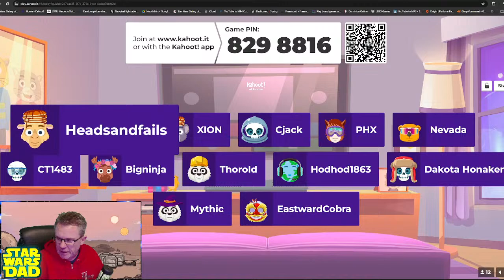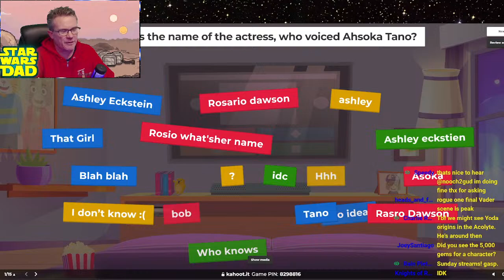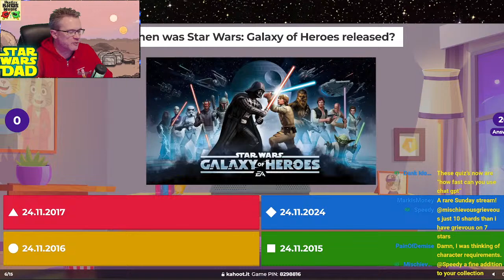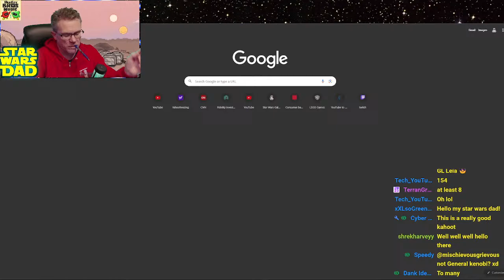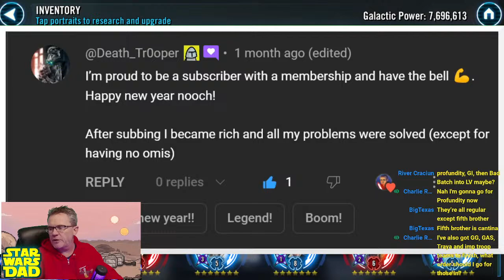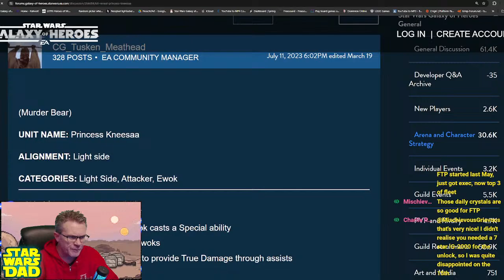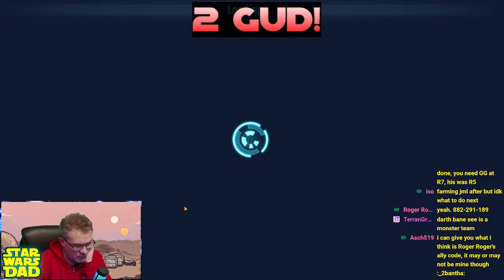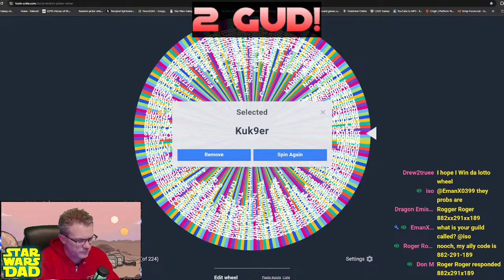SWGOH Live! Roster Reviews with your Star Wars Dad!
***WATCH HERE FOR HOW ROSTER REVIEWS WORK ON THE CHANNEL

***For FREE Roster Reviews:  win a Kahoot and/or signups for April are open on Discord!  Follow the discord link below for your chance to win a Free Roster Review on the Wheel of NOOCH!
Our members also like to give away Kahoot reviews on streams - so get here early!!

Roster Review Purchases on Stream:
   - 5 Minute, Timed Reviews - $10 or Knights of NOOCH Membership
   - Traditional Reviews - $20 or Masters Membership
   - Knights of NOOCH Members can also receive their reviews in video format throughout the month

Knights Membership includes a 5 minute review every month - either on stream or on video, Masters Membership includes 1 Roster Review per month, and High Council Membership includes 2 Roster Reviews per month!

**PRIVATE ROSTER REVIEWS** are available for $20 or Masters Membership! (or Patreon Roster Review membership) Receive a dedicated, personalized video just for you, going over all your goals, concerns, and questions!

Need farming advice?  Check the "farm help" room on discord - create a ticket there!
Need help with your Mods?  Check the “mod help” room on discord – create a ticket there!